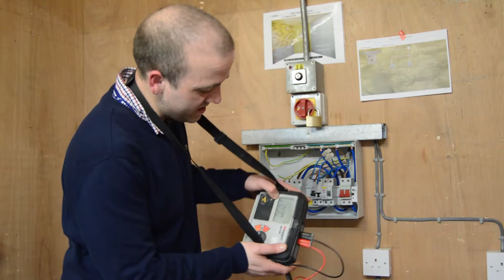Testing A Ring Final